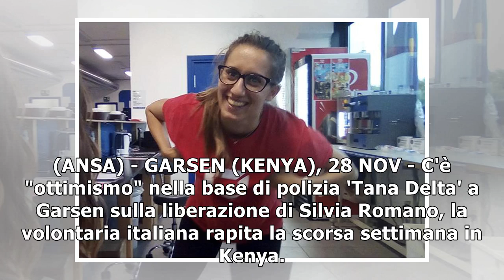Kenya: polizia, ottimismo per Silvia28/11/2018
(ANSA) - GARSEN (KENYA), 28 NOV - C'è "ottimismo" nella base di polizia 'Tana Delta' a Garsen sulla liberazione di Silvia Romano, la volontaria italiana rapita la scorsa settimana in Kenya. Lo riferis...